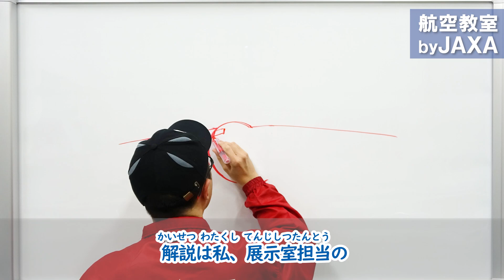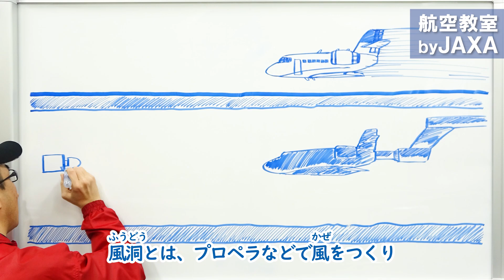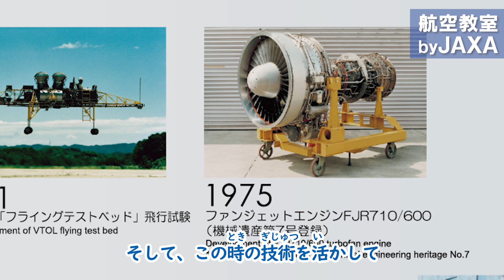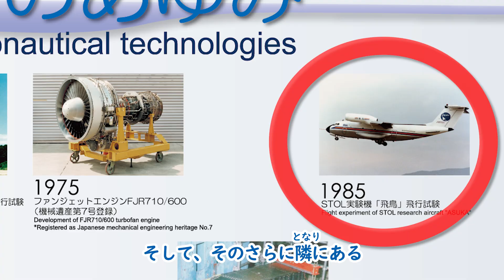航空教室 by JAXA（年表でみる調布展示室 前編）